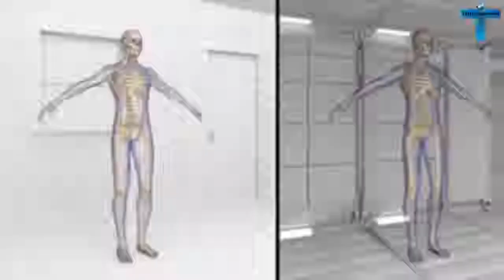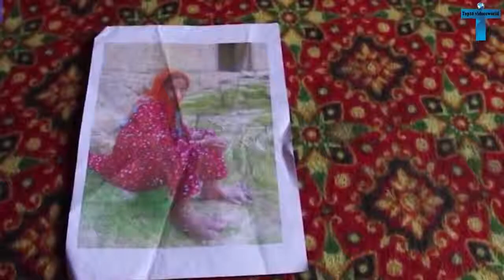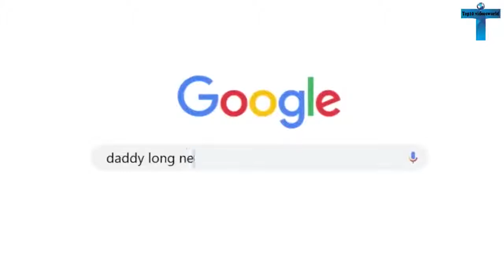Top 10 People With Unusual Biggest Body Parts In The World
Top 10 People With Unusual Biggest Body Parts In The World Extraordinary Largest Body Parts